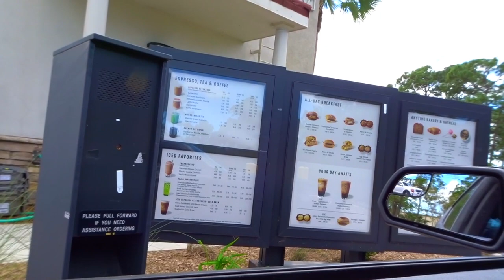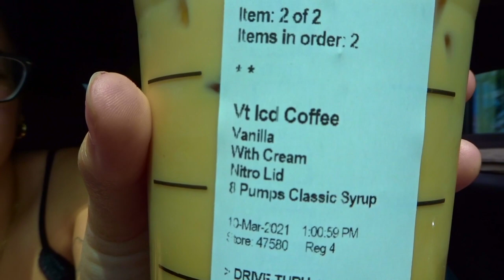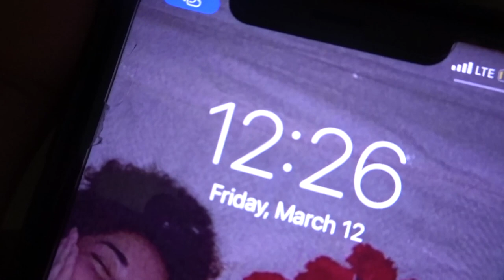VLOG de sorpresa a PR!!!🇵🇷( LA MADRE LLORO MUCHO😳😓)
Sc: BXBYFAT.A